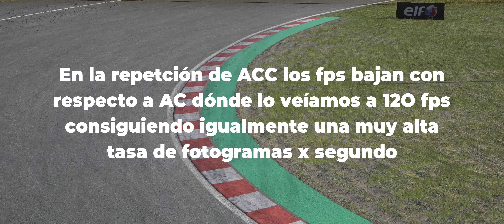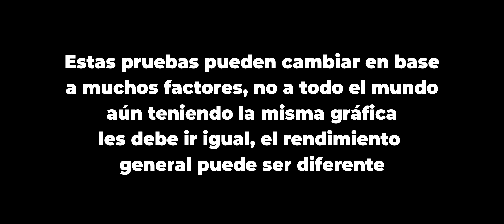¿Cómo rinden Assetto Corsa & Assetto Corsa Competizione con una RTX 3080?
↓↓↓↓↓Características Simulador y PC ↓↓↓↓↓

Simulador:

Oculus: Rift CV1
Base: OSW SimuCube Kit Tomo Meglic
Volante: Fanatec ClubSport BMW GT2 M3
Volante: Fanatec ClubSport Formula Carbon
Modificación Volantes para OSW: SimracingCoach
Pedales: DC Simracing Pedals
Shifter +: FrexGP
Shifter H: Thrustmaster TH8A
Baquet: Sparco Rev Fibra 2016
Soporte Triple Monitor On Foot JCL Simracing
Cockpit To Be Faster V2 JCL Simracing
Guantes: Sparco Arrow H-7
Foco Led: Aputure Amaran HR672W CRI95
Camara: Logitech Brio
Camara: GoPro Hero3 Black Edition
Camara: GoPro Hero7 Black Edition
Camara: Logitech C920
Logitech Brio

Mi Pc:

Caja: NZXT Phantom 820
Teclado: Corsair K70 Cherry MX Blue Mecánico
Cascos: Astro A50
Fuente: Corsair CX850M
Placa: Asus Prime x299-a ii
CPU: Intel I9 10920X
Refrigeración Liquida: Corsair H100i v2
RAM: Corsair Venegance 16GB DDR4
Disco: 2 x 2TB 64MB SataIII 5900RPM 3.5 Seagate
Disco: SSD OCZ Agility3 120GB
Grafica: Nvidia GForce RTX 3080
Monitor: Samsung 32:9 49" C49RG90
Capturadora: Elgato Game Capture HD60 Pro